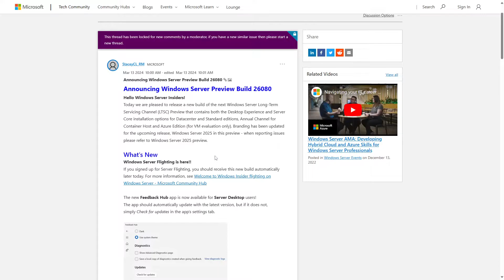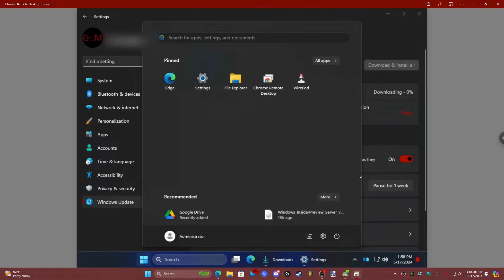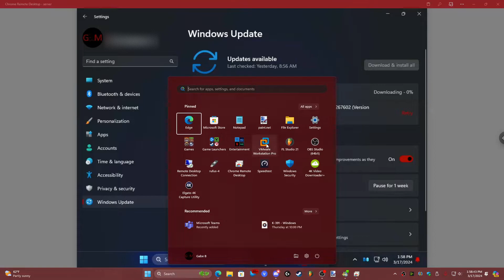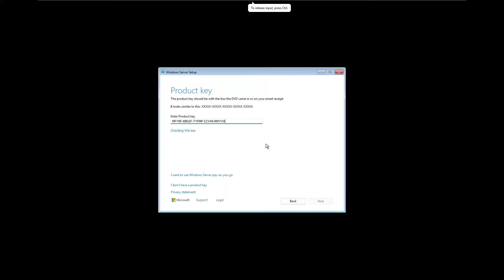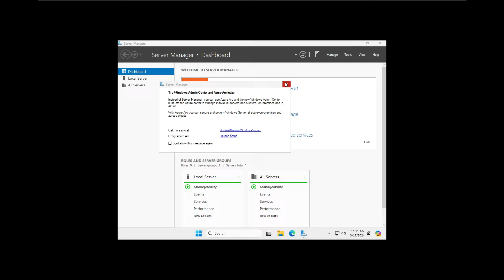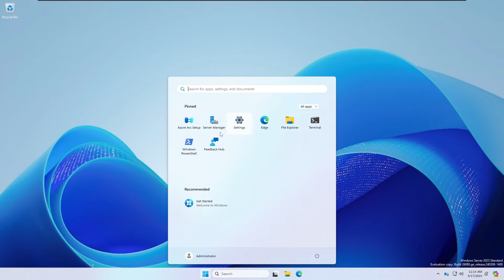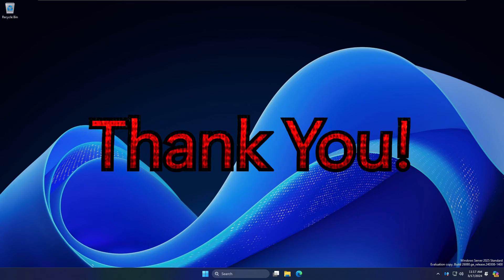New Windows Wallpaper!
Make sure to check this out for yourself! This wallpaper was first found/announced in the Windows Server 2025 Insider Build 26080. And thanks again to my members for supporting me and my goals to help grow this channel!